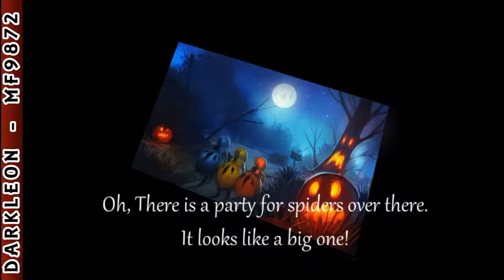Android - SpiderWay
SpiderWay — a puzzle in which it is necessary to help color spiders to reach the lodges. Your heroes begin the way on one of three webs. They will constantly move and try to turn at each peculiar intersection, and you should build intersections in such a way that each spider remains on a web of the same color. At each game level you will be able to do a certain number of transitions. Thus constructed transitions can be used by other spiders creeping on the next web. It is possible to carry out a task of delivery of spiders to their homes in two methods. The first — quickly create transitions and lead all spiders, the second — by means of a special button clear a game field of unnecessary transitions. The second option significantly simplifies a task, but using it you will gain less game points. In the process of passing the game becomes more difficult, in particular on a game field there will be spiders of mixed coloring, that having reached transition will block it. You will be able to get rid of them, but precious time is required for this.